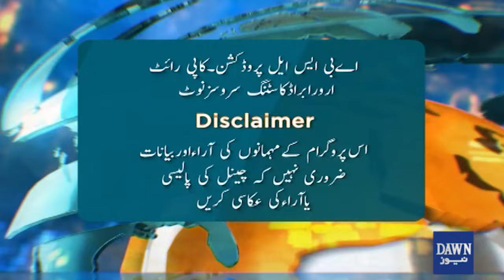What Are The Goals Of The Government To Encourage Sports? | Newswise | Dawn News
What Are The Government's Priorities For The Promotion Of Sports? | Why Are The Provincial Governments Also Devoid Of Practical Measures For Sports? | NewsWise | Dawn News

کھیلوں کے فروغ کیلئے حکومت کی ترجیحات کیا؟
صوبائی حکومتیں بھی اسپورٹس کیلئے عملی اقدامات سے عاری کیوں؟